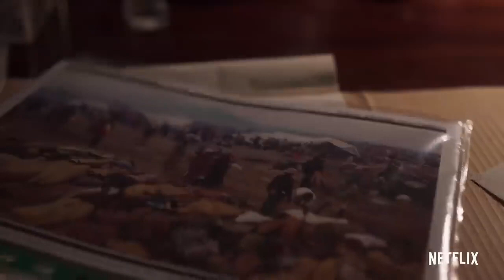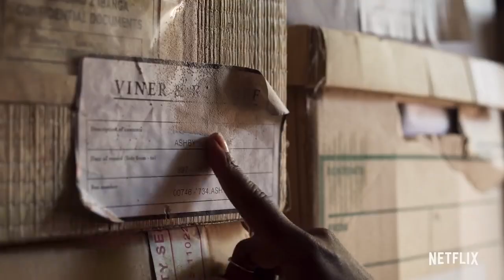BLACK EARTH RISING Official Trailer Featuring Michaela Coel, Tamara Tunie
Can slick British Legal Investigator (and genocide survivor) Kate Ashby stay safe and get justice for victims of Rwandan Genicide?